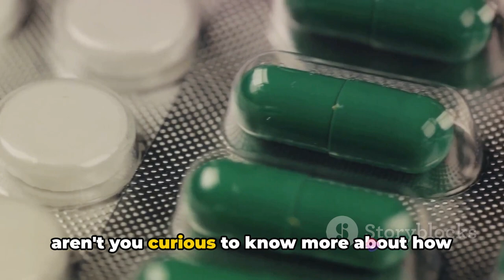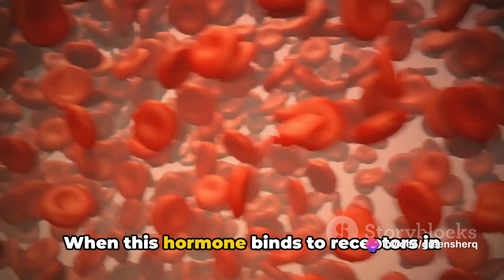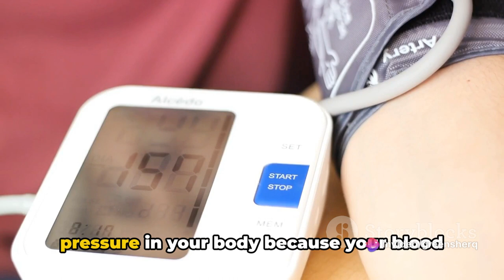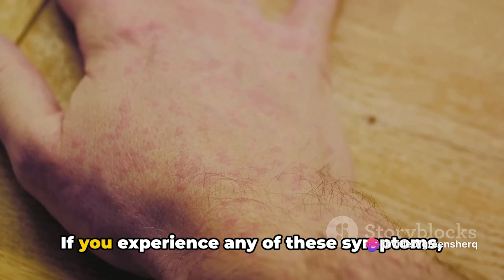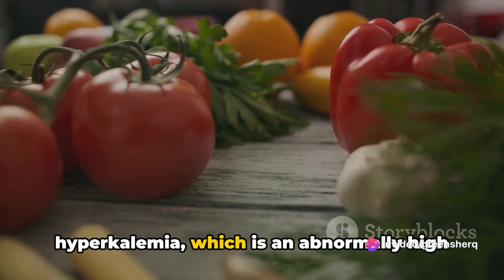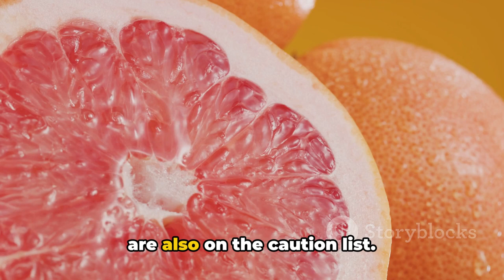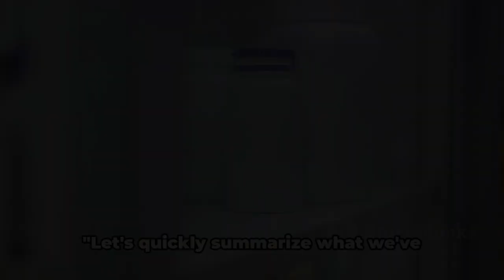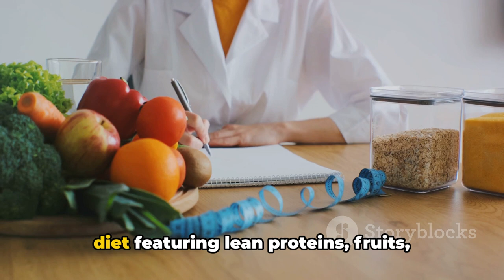Losartan | Foods to Avoid, What to Eat, Side Effects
Delve into a comprehensive guide on Losartan - covering everything from foods to avoid, recommended dietary choices, to potential side effects. From how to incorporate Losartan into your lifestyle to key tips for managing your medication effectively, this guide has got you covered. Whether you're new to Losartan or looking to learn more, this video is perfect for anyone seeking valuable insights and practical advice.

OUTLINE:
00:00:00 Introduction to Losartan
00:00:51 How Losartan Works
00:02:58 Side Effects of Losartan
00:04:48 Foods to Avoid When Taking Losartan
00:06:50 What to Eat When on Losartan
00:08:38 Summarizing Losartan